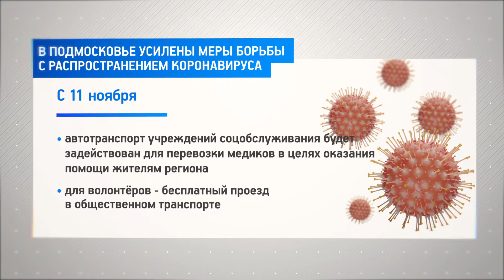КРТВ. В Подмосковье усилены меры борьбы с распространением коронавируса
Губернатор Московской области подписал постановление, усиливающее меры борьбы с распространением коронавируса.